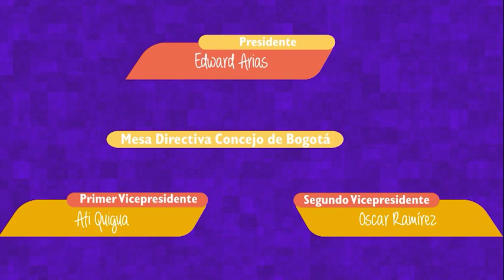Magazine ElConcejoContigo - Transmilenio - Cap 033